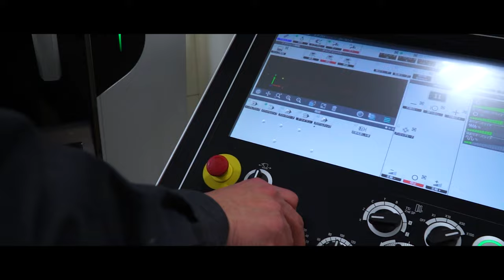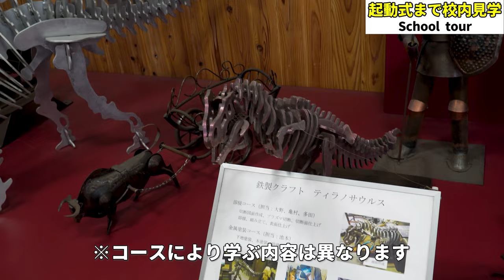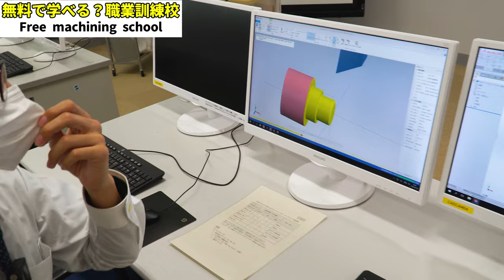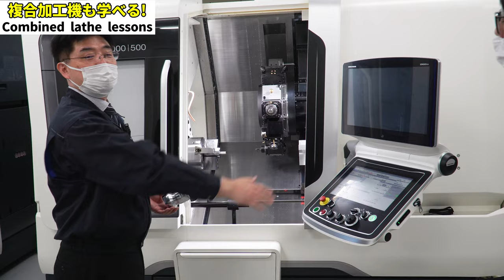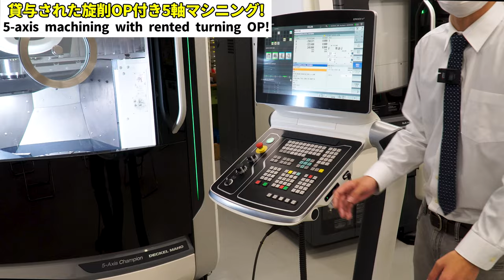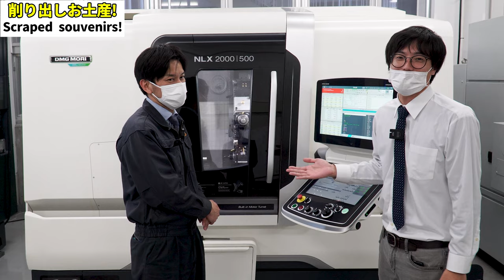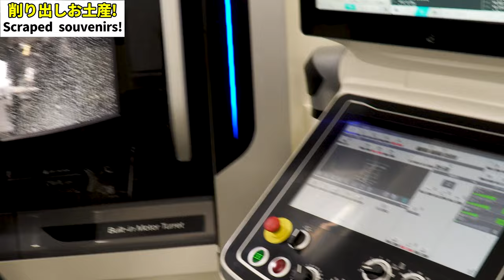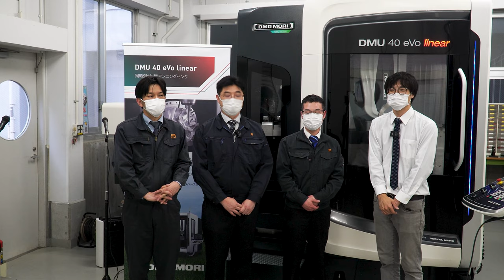母校に7000万円の工作機械がやって来た！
授業料無料！学歴不問！！18歳以上であれば年齢制限無し！！！
手に職つけて一緒に製造業で働きませんか？